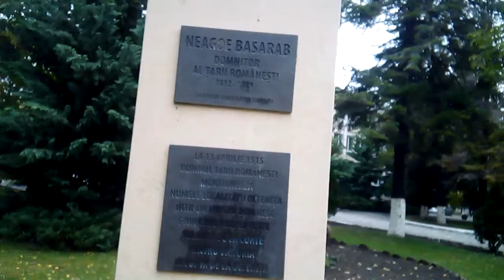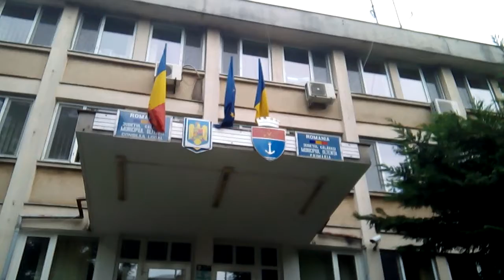Oltenita Park România n autumn Time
Oltenita stands across the Danube from the Bulgarian city of Tutrakan